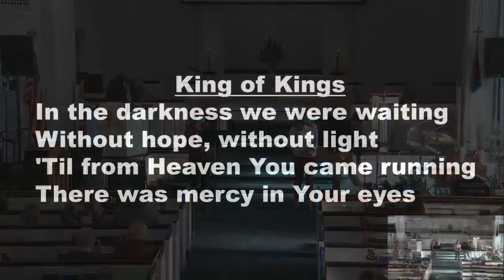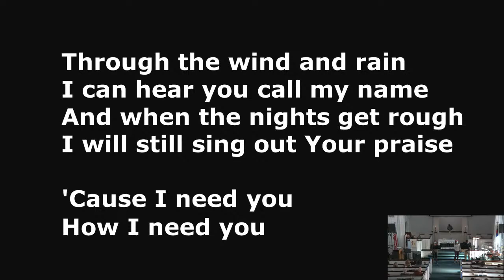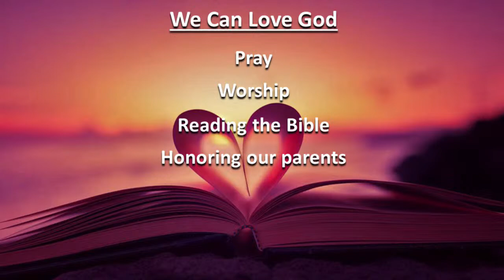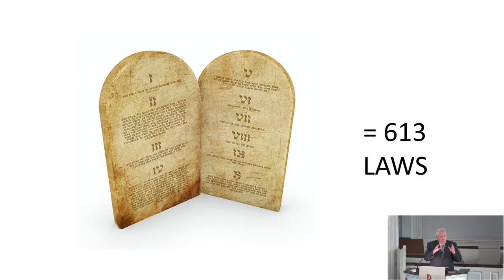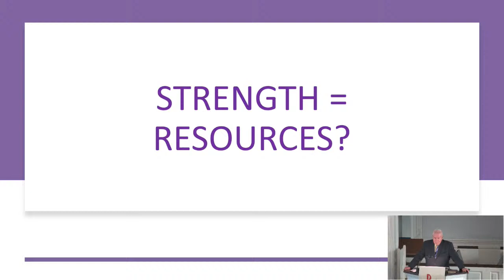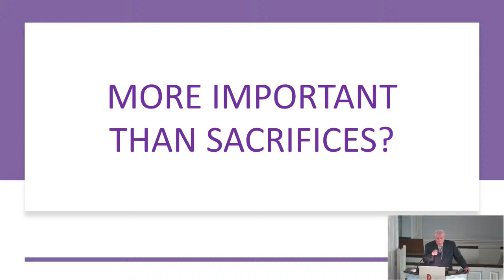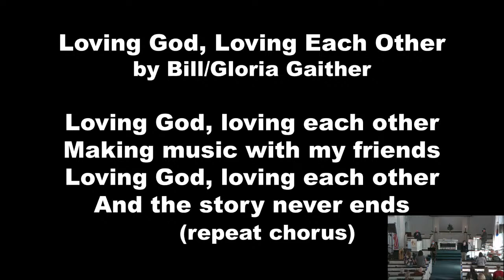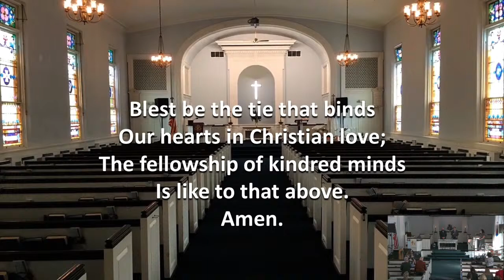BCWC Live Stream -- November 7, 2021